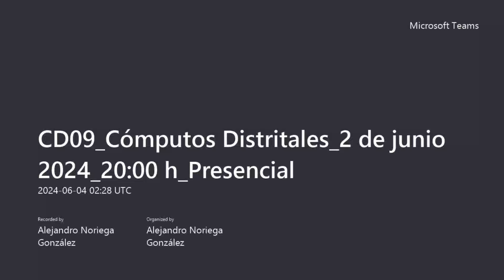13 CD09 SE7